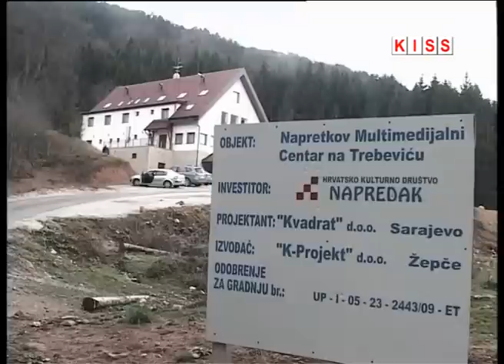Napretkov dom na Trebevicu